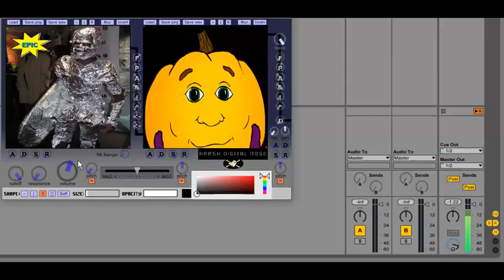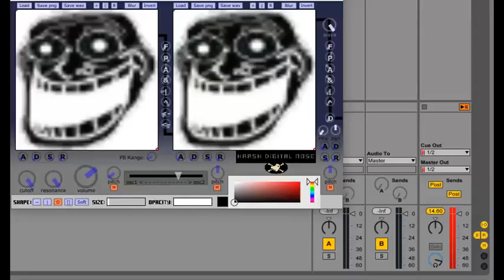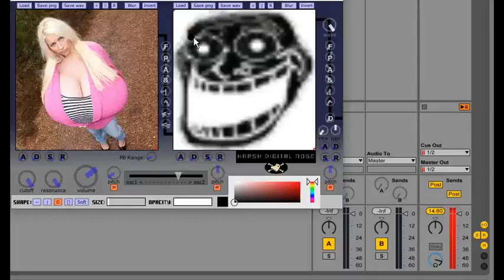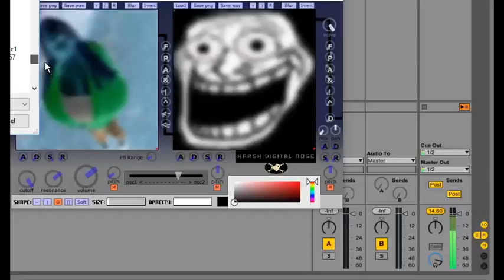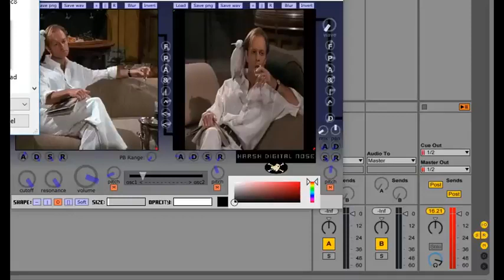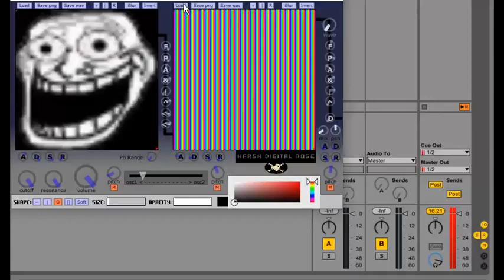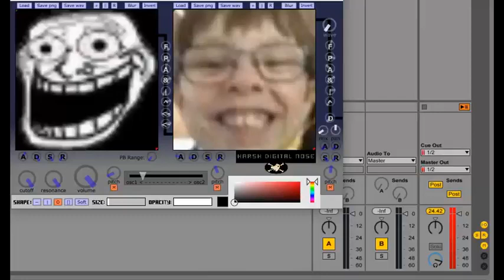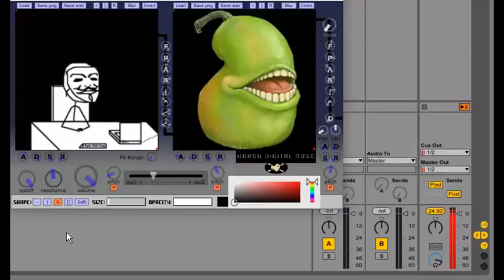im having a complete and utter mental breakdown